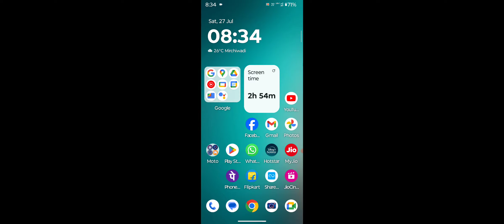Motorola G54 5G How To Enable Camera Blur Effect